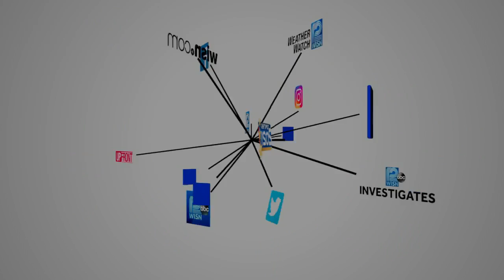Love keeps former MPS teacher in Ukrainian war zone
American Diane Baima told WISN 12 News she didn't want to leave her husband.